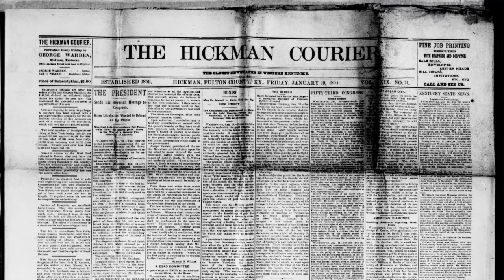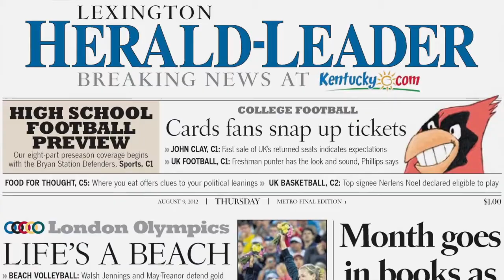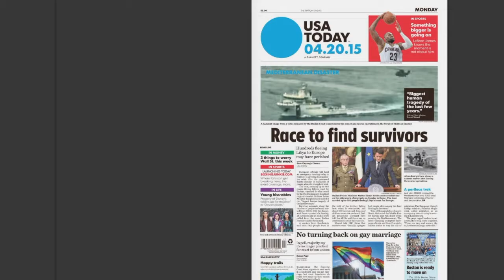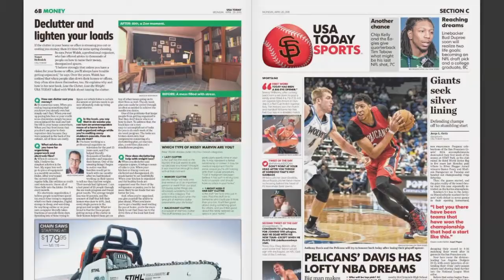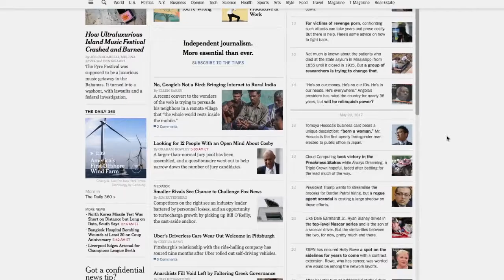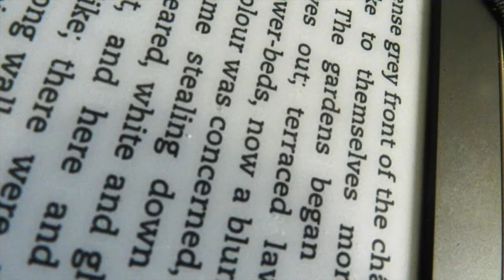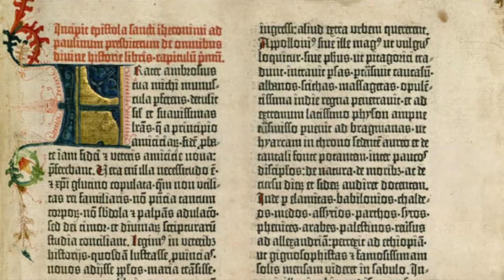Berry Craig's Notebook: State of Newspapers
Between 1840 and 1860 the number of American newspapers almost tripled. The United States had twice the number of broadsheets of Great Britain and produced one-third of the papers in the world.  Leigh Wright,  Assistant Professor of Journalism at Murray State University, and Ann Landini, Professor Emeritus of Journalism at Murray State University, join Berry Craig to discuss the current state of newspapers.

Berry Craig, a WKCTC Professor Emeritus of History, has been the host of Berry Craig's Notebook since 1989, the year he came to the college after spending a dozen years as a daily newspaper columnist. A 30-minute talk show, Berry Craig's Notebook features a variety of guests and topics. Craig has talked baseball with a New York Yankees scout with a quartet of World Series championship rings and has listened to a harrowing tale of a World War II B-17 bomber crewman shot down in the English Channel. In between, Berry and his guests have discussed politics, history, civil rights, women's rights, labor unions, movies, religion, humor, psychology, ecology, music, business, and more.